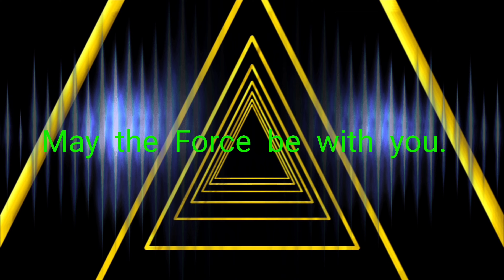The Book of Big Tree and Grogu!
All 4 Chapters
Chapter 1 Hyperspace Travels!
Chapter 2 Planatery Awareness
Chapter 3 Floating "Comfortably Numb" into battle!
Chapter 4 Communing with a Force Ghost!